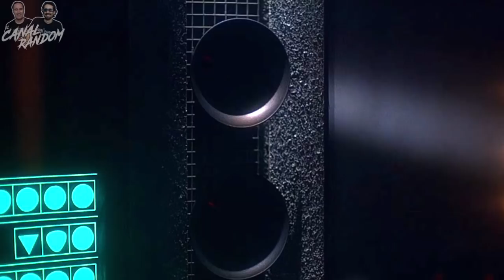ERRORES de películas CRITTERS Review Crítica y Resumen EXTRAÑAS CRIATURAS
Colaboradores